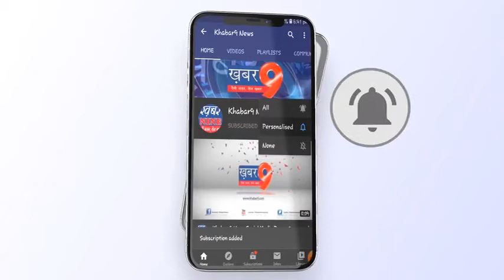विधानसभा उपाध्यक्ष का जगह-जगह हो रहा है भव्य स्वागत